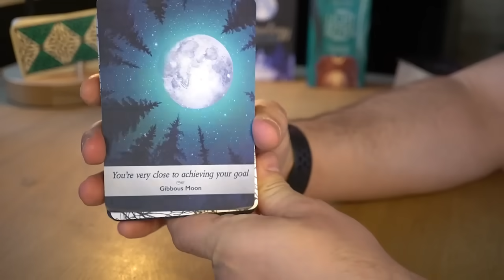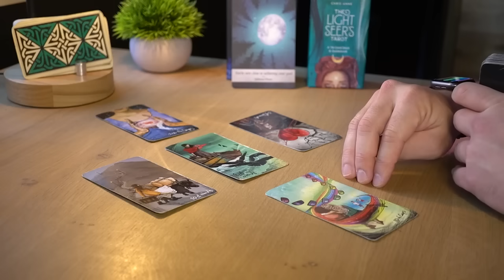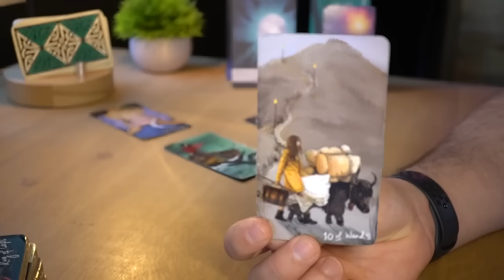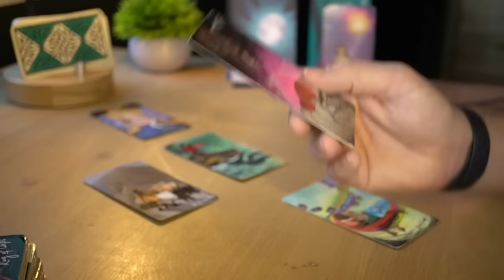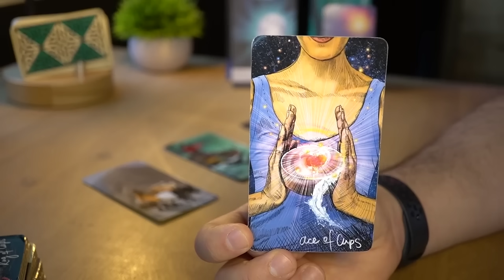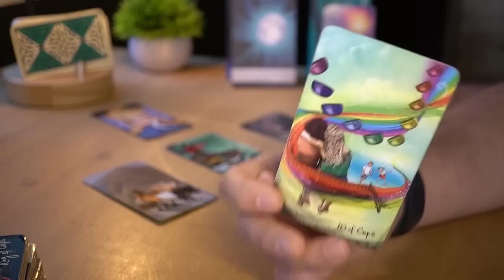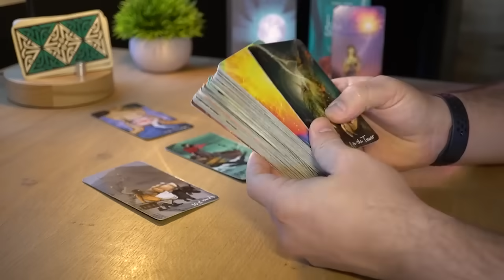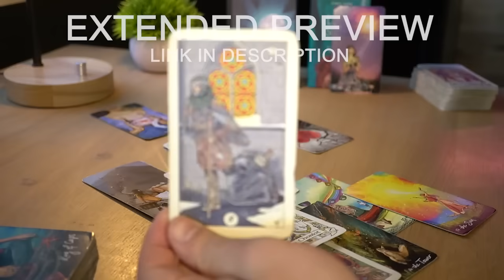PISCES - WISH COMING TRUE BUT WITH A TWIST | FEBRUARY MID-MONTH | TAROT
1 - ENERGIES ⚡ Energies can go both ways. The cards bring the messages on the table and then it's up to the reader to come up with a specific interpretation. For each message there are hundreds of possible interpretations and for the sake of the reading, I need to pick one possible scenario or the videos will all be 5 hour long. It will be up to you to add the missing pieces and if you feel that the energy described doesn't come from you but instead comes from the other person feel free to interpret it that way.

2 - IS THE MESSAGE FOR ME? 💌 This is a general reading and it won’t resonate with everybody. If there are messages that do not fit your situation feel free to leave them behind and if the whole reading does not resonate make sure to checkout the readings for your Moon, Rising and Venus sign. Each one of these readings is for Sun, Moon, Rising and Venus sign. Cross-watchers are welcome too, in fact the message might be for the person who is dealing with the sign.

3 - TIMING ⏳ When you resonate with a monthly or weekly reading, take what you need from its message, apply it to your current situation and let it guide you throughout your ongoing journey. Keep in mind that the messages you get today don't reflect all the events that are going to happen in the same month or week. Messages come to you at a specific time because they are important for you to make specific decisions, but the actual events showed in the readings can take months or years.